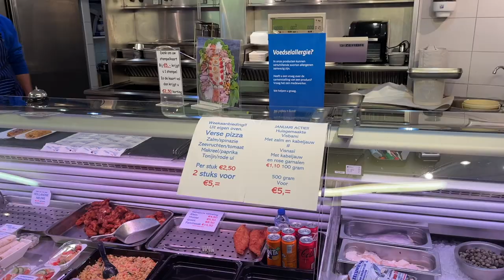Viswinkel Stevens: meer dan alleen vis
Het zal de vaste klanten van Viswinkel Stevens, en de volgers op sociale media niet zijn ontgaan: behalve de mooiste vis verkopen Kjeld en Sonja de laatste maanden steeds meer andere lekkernijen. Van pizza uit eigen oven tot bami, nasi, quiches en ovenschotels. Het ziet er allemaal even lekker uit en dat niet alleen: het is nog betaalbaar ook.

We waren toch wel nieuwsgierig naar deze uitbreiding van het assortiment. Daarom maakten we afgelopen donderdag een kort praatje met de twee, nadat Sonja het vuur even wat lager had gezet en Kjeld een klant had voorzien van twee broodjes haring. We leerden onder meer dat de verse kibbeling van Stevens nog steeds de grootste hardloper is van de winkel, maar al die nieuwe gerechten winnen wel aan terrein.

Eet smakelijk!